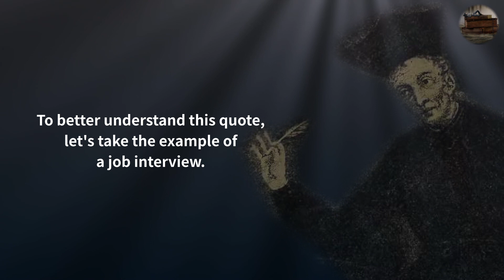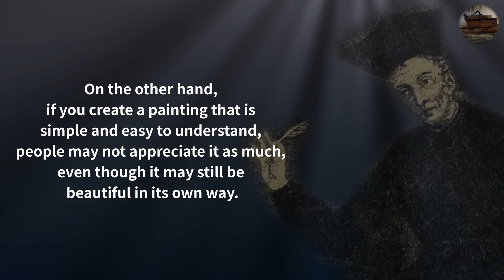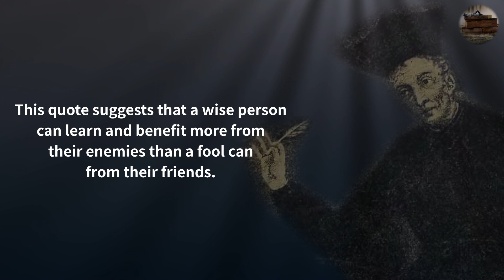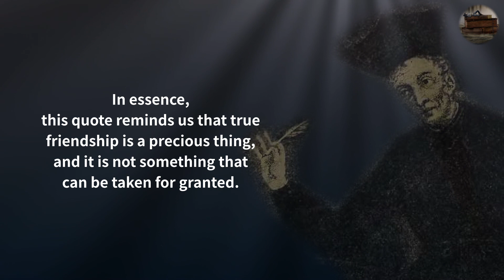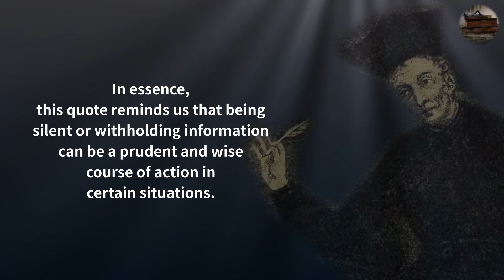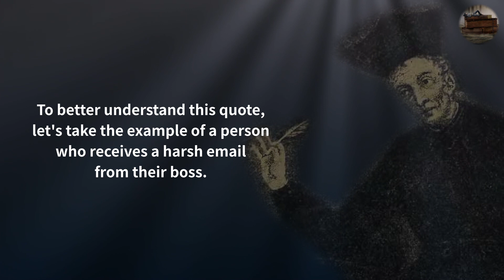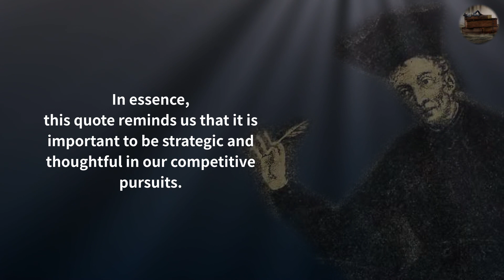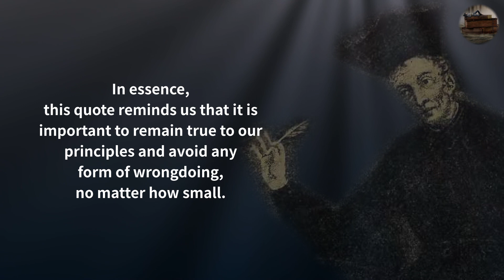"Don't reveal my true feelingsto others." | baltasar gracian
00:00 - "Don't lie, but don't tell the whole truth."
02:19 - "Don't express your ideas too clearly. Most people think little of what they understand, and venerate what they do not."
04:50 - "A wise man gets more use from his enemies than a fool from his friends."
07:06 - "To find one real friend in a lifetime is good fortune.To keep him is a blessing."
09:09 - "Silence is the sanctuary of prudence."
10:51 - "To overvalue something is a form of lying."
12:48 - "Never do anything when you are in a temper, for you will do everything wrong."
14:49 - "Never compete with someone who has nothing to lose."
16:48 - "Never open the door to a lesser evil, for other and greater ones invariably slink in after it."

The description contains a lot of subjective opinions.

Employ your time in improving yourself by other men's writings,
so that you shall gain easily what others have labored hard for. -Socrates
Let's listen to life advice from great people.
There are many important messages that can change my life.
But just reading it without knowing what it means is meaningless.
You may think differently depending on the situation, time, and point of view you are in.
I hope you can just refer to it.
Many things in my thinking and life have changed because of these tips.
Hope this helps you too.

insomnia cure
This is a man who reads quotes channel.